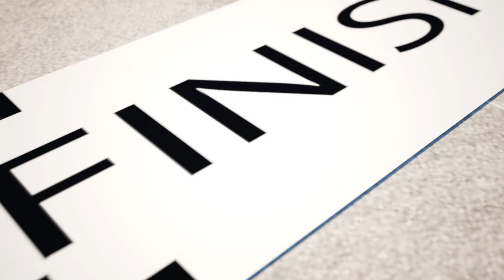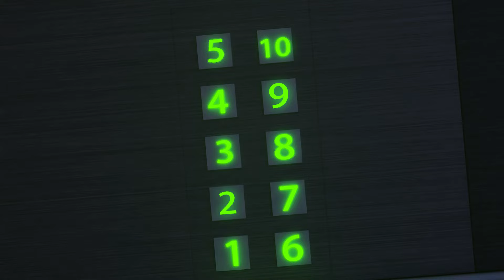Nursery Rhymes & Kids Songs👻🙈🕷 Games at the Witch's House👻 Children and Book About Scary Spiders